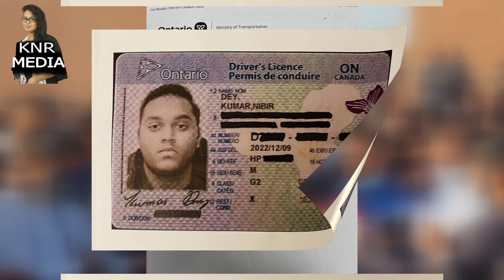কানাডায় দুর্ঘটনা: চলমান তদন্ত নিয়ে বিভ্রান্তি না ছড়ানোর অনুরোধ কুমার বিশ্বজিতের পরিবারের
Canada Nibir News ।। Canada 4 students tragedy । Nibir Kumar Dey । Arian Alam Dipto । Shahriar Khan Mahir । Angela Shreya Baroi । নিবিড় কুমার দে । আরিয়ান আলম দীপ্ত । শাহরিয়ার খান মাহির । অ্যাঞ্জেলা শ্রেয়া বাড়ৈ । Mahiro । স্থগিত লাইসেন্স নিয়ে চালাচ্ছিলেন গাড়ি ? বন্ধুর সঙ্গে কার রেসিং করছিলেন নিবিড় ? Kumar Bishwajit Son Nibir Kumar